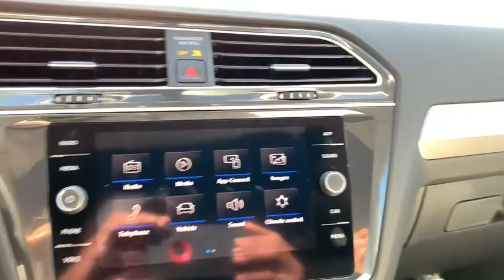2020 Volkswagen Tiguan Charleston, Mt. Pleasant, West Ashley, North Charleston, Summerville, SC 4002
New 2020 Volkswagen Tiguan available in Mount Pleasant, South Carolina. Servicing the Mt. Pleasant, West Ashley, North Charleston, Summerville, SC area.
2020 Volkswagen Tiguan 2.0T SE - Stock#: 40021 - VIN#: 3VV3B7AX7LM017764

Recent Arrival! 2020 Volkswagen Tiguan 2.0T SE Silver 2.0L TSI DOHC 22/29 City/Highway MPGbrbrbrWhile every effort is made to ensure the accuracy of the information on this site errors do occur so please verify information with a customer service agent. Prices do not include destination charges or any additional accessories . A $499.00 Closing Fee is included in the advertised price. All prices and offers are before state city and county tax tag title and license fees. Out of state buyers are responsible for all state county city taxes and fees as well as title/registration fees in the state that the vehicle will be registered. All other discounts are contingent on approved credit through VCI. All prices and offers include all incentives which the dealer retains unless otherwise specifically provided. The full cash price charged at any dealership depends on many factors including all products and services bought with the vehicle.